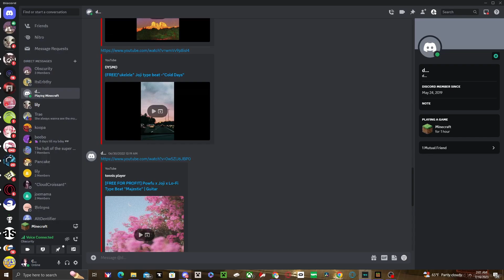M I N E C R A F T - [ L O F I ] | MINECRAFT ADVENTURES | #010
Enjoy this short timelapse and LoFi Music.

Our equipment:

Camera: Canon VIXIA HF R80 Portable Video Camera Camcorder with Built-in Wi-fi, Full HD CMOS Sensor, 3.0-inch Touch Panel LCD, Digic DV 4, and 57x Advanced Zoom (Renewed)

Tripod: Sunpak 620-060 Tripod